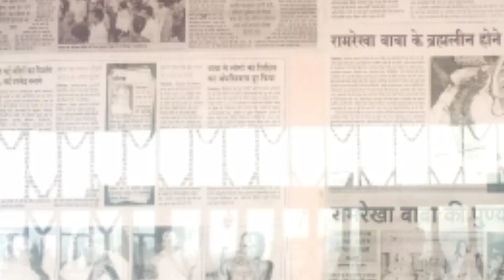रामरेखा धाम मेला फुल दर्शन // Simdega. Ramrekha Dham Mela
Hii 🙋🏻‍♂️

💑👭Friends 🧑‍🤝‍🧑💑

Aap Sabhi Ka Swagat h Mera Channel me

Ramrekha Dham Mela Ka Full Darshan
Simdega

Ram Sita Banwas Sthal
Ramrekha Dham Mela Jabarjast Bhid

of the copyright Act  1976, Allowance is made for _"fair use" for purposes such as criticism. comments News  Reporting,teaching, scholarship,and research,Fair use is a permitted by copyright statute that might otherwise be infringing,non_profit,

👉Aap Dekh Rahe h Sanu k vlog
Hum Aapko Mera Life Style ya Kahi vi Ghumne Jayenge To Aapko Waha Ka Seen Aapko Dekhayenge

Jisse Aapko Hamra ..
HR Video Milte Rahe
Video 🎥🎧Pasand Aaye

Next.